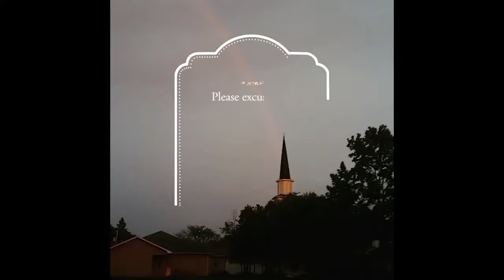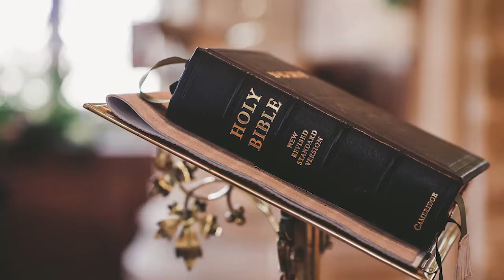Welcome, Announcements & God's Greeting